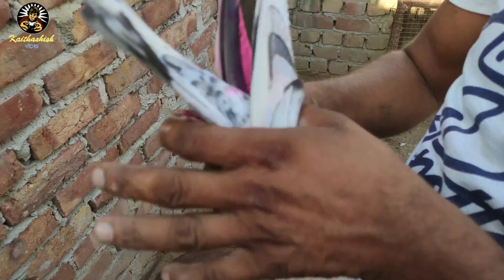2005# Sanjay gi (Missar) ke madrasi kabutar brijwasan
sanjay gi ustad neeta party se khalifa h or gao bijwasan shalapur delhi se h